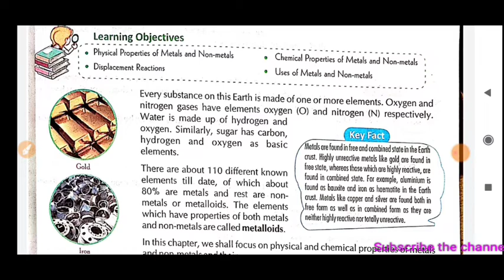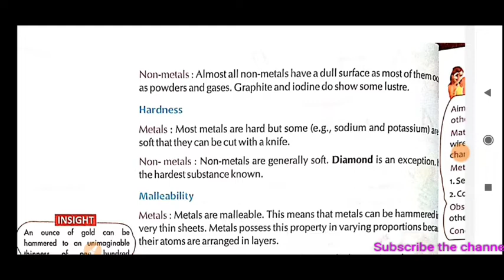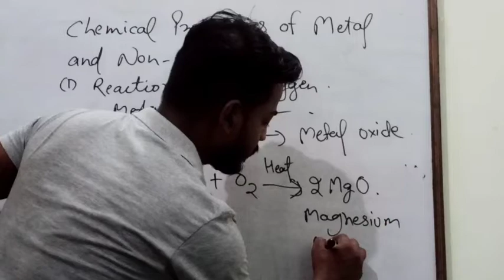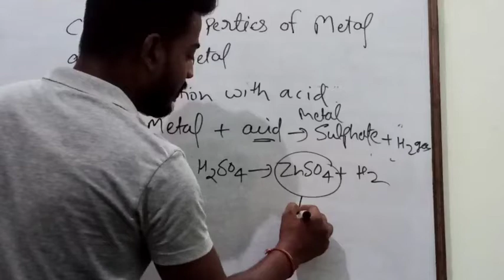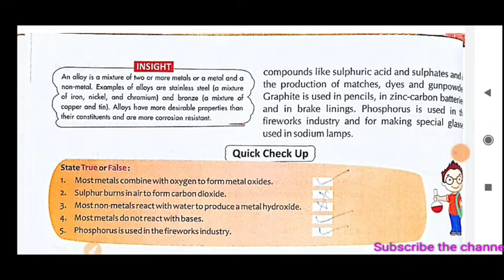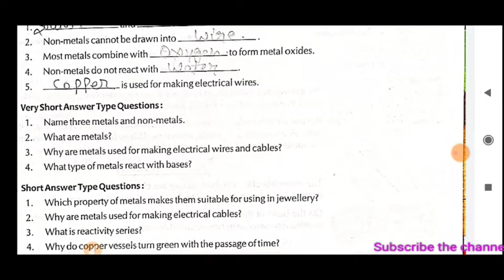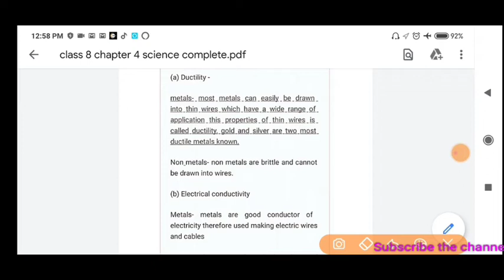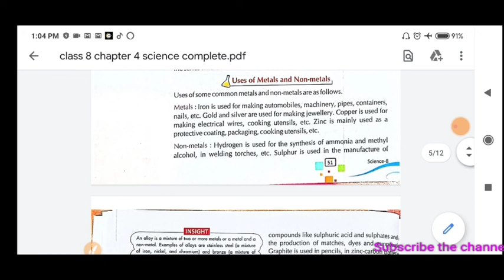Metal and Non Metal || Class 8 Science || chapter 4 || Complete summary || By Umesh Sir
Summary of lesson
Exercise
Question answer